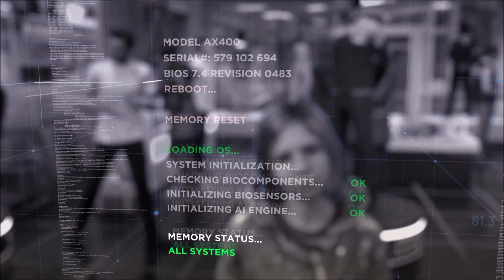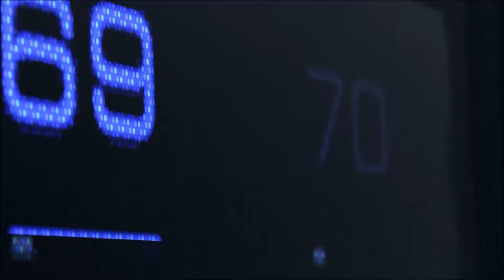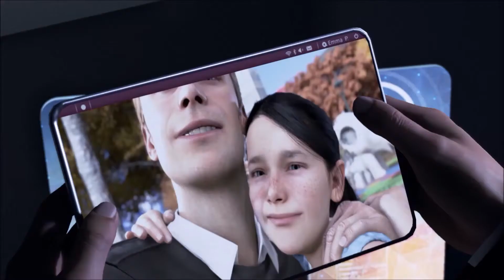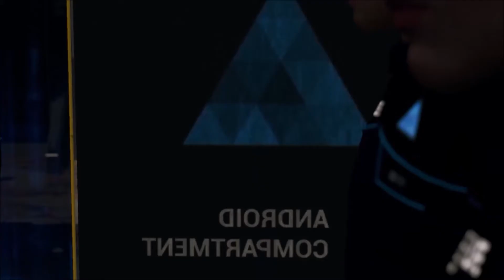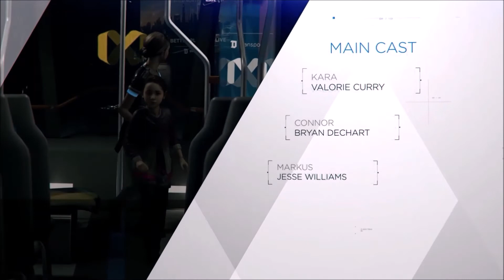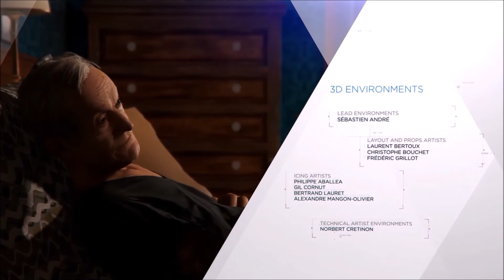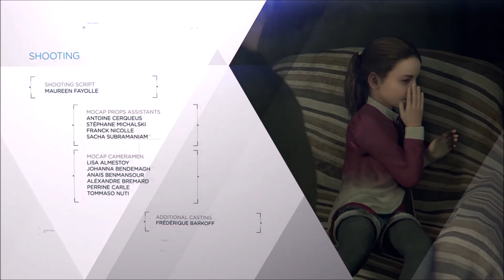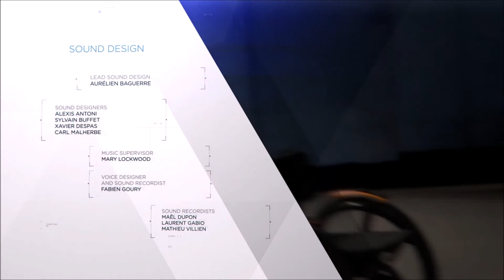Detroit Become Human S1E1 - This is Us (Deutsch)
Kein gewöhnliches Lets Play. Mehr ein Lets Watch!
Eine Serie zum Erfolgsspiel.